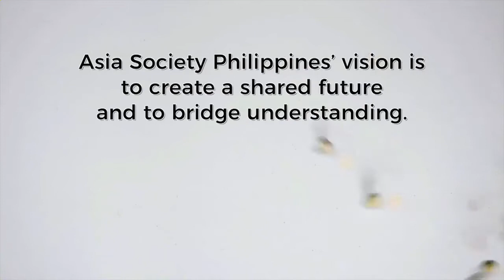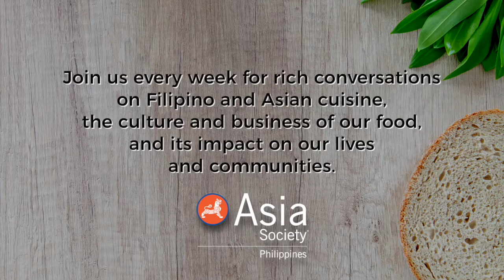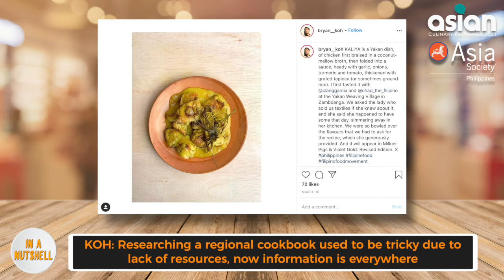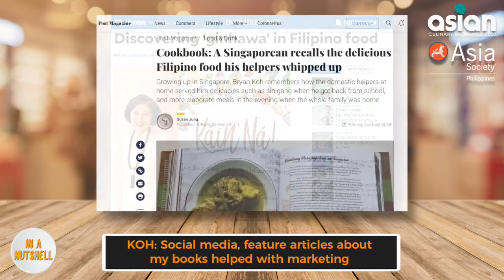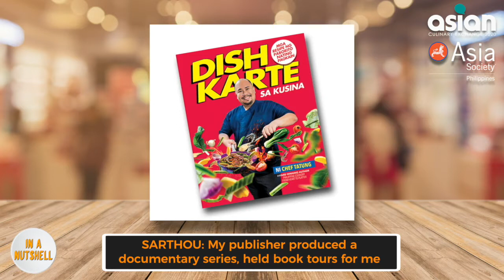In a Nutshell - Episode 1: Writing a Book on Filipino Cuisine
Asia Society Philippines and Asian Culinary Exchange in Episode 1 of In a Nutshell.

Taking us on a literary and culinary journey:

Angelo Comsti (Host)
Tatung Sarthou
Yana Gilbuena
Bryan Koh

Learn more about the host and guests in In a Nutshell's event